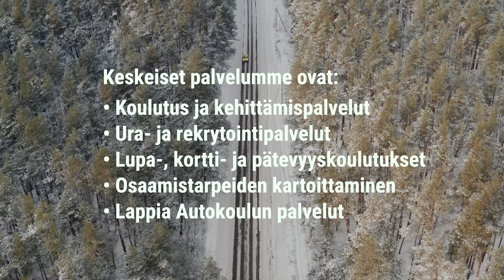Lappia-Koulutus Oy - Strategia 2023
Kasvua yhdessä! - Oppia läpi elämän